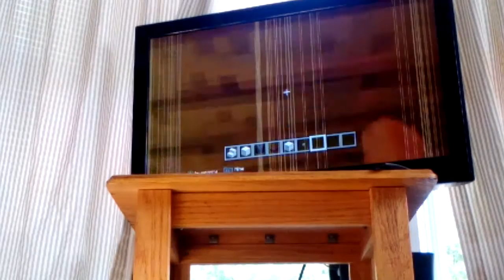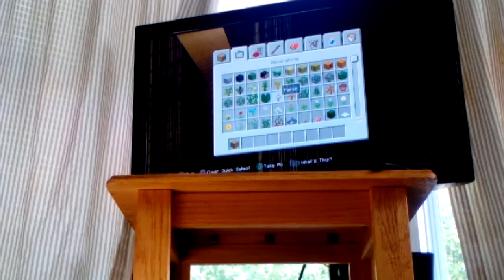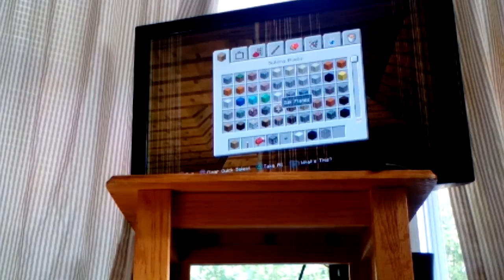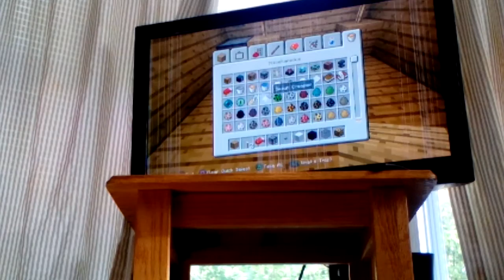First minecraft vido